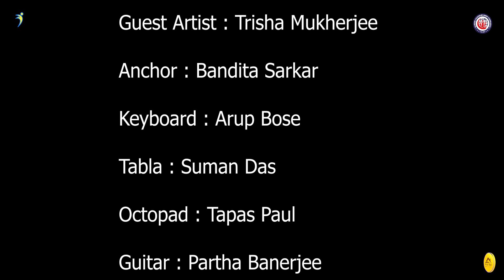Gaan Ghar || Episode 31 || Trisha Mukherjee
A City Entertainment Production